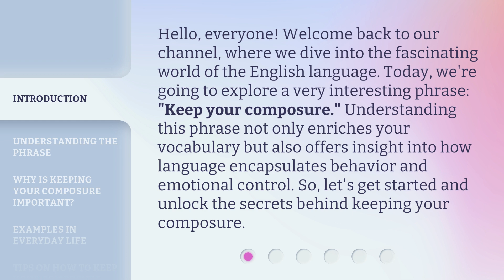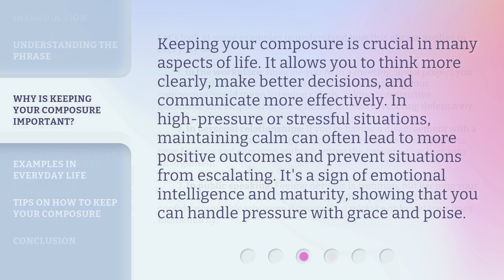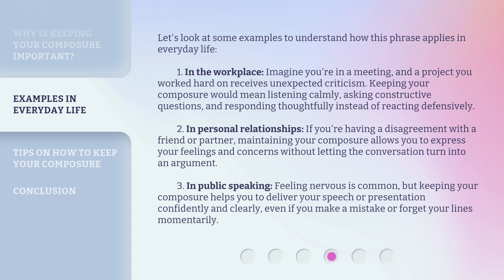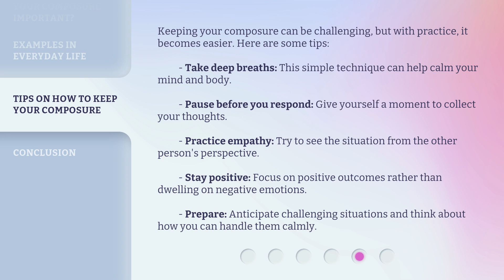Keeping Your Composure: The Key to Calmness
Calm and Collected: Mastering Your Composure • Learn the essential skills to maintain your calm and composure in any situation. Discover the key to staying cool, collected, and in control of your emotions.

00:00 • Introduction - Keeping Your Composure: The Key to Calmness
00:37 • Understanding the Phrase
01:12 • Why is Keeping Your Composure Important?
01:42 • Examples in Everyday Life
02:36 • Tips on How to Keep Your Composure